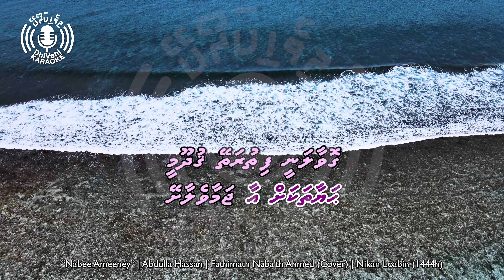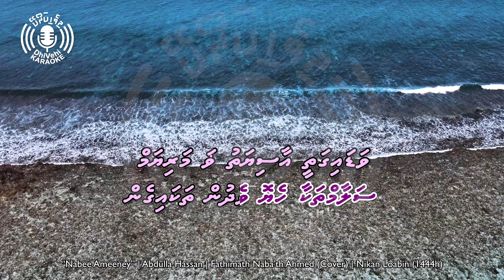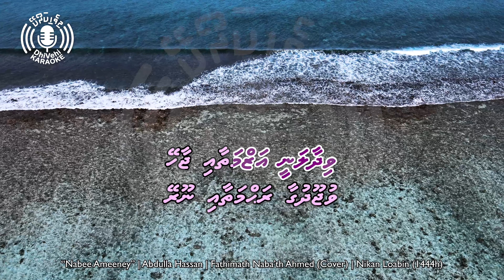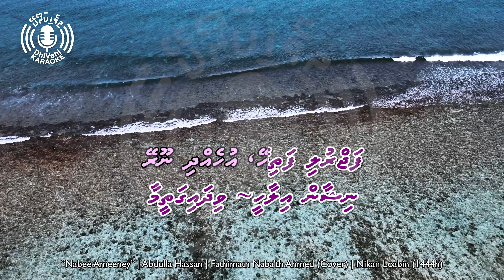Nabee Ameeney - Thaana - 4k UHD - Karaoke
A karaoke version of a Dhivehi madhaha from late Abdulla Hassan covered by Fathimath Nab'ath Ahmed in TVM Ramadan 1444h series Nikan Loabin.